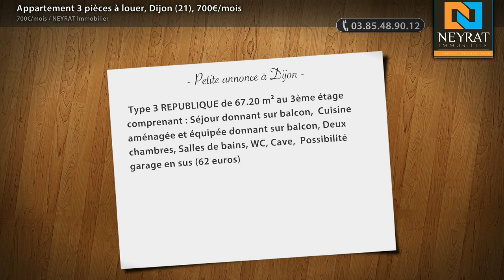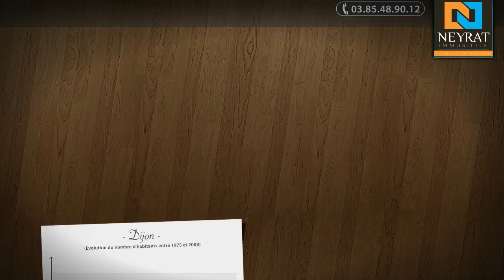Appartement 3 pièces à louer, Dijon (21), 700€/mois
- Type 3 REPUBLIQUE de 67.20 m² au 3ème étage comprenant : Séjour donnant sur balcon, Cuisine aménagée et équipée donnant sur balcon, Deux chambres, Salles de bains, WC, Cave, Possibilité garage en sus (62 euros)

• AGENCE :
NEYRAT Immobilier (Chalon Sur Saone)
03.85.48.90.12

• ANNONCE :
Type : appartement
Surface : 67m2
Nb de pièce : 3
Référence : 6317
DPE : 296 kWhep / m².an
GES : 15 kgéqCO2 / m².an